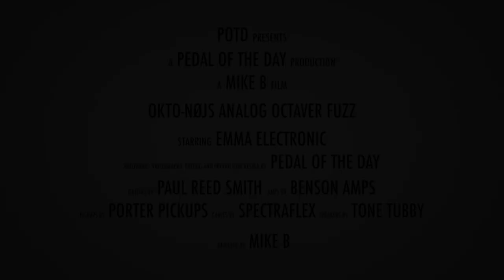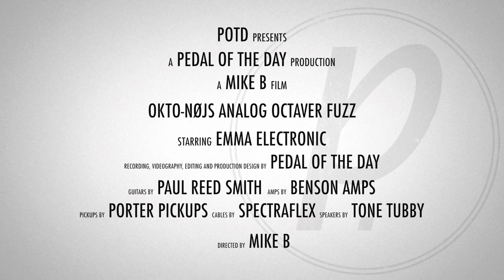Emma Electronic ON-1 Okto-Nøjs Analog Octaver Fuzz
This is a demo video of the ON-1 Okto-Nøjs Analog Octaver Fuzz effects pedal from Emma Electronic performed and produced by Pedal of the Day. for more effects pedal reviews and demos, and be sure to check out more of the videos here on our YouTube channel before you leave. Cheers!